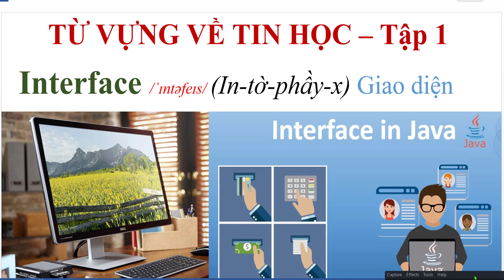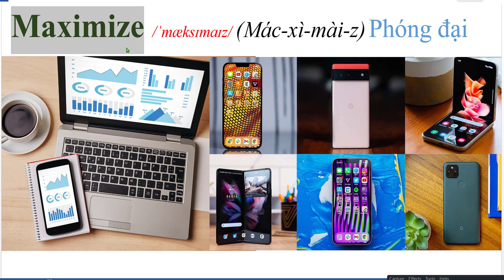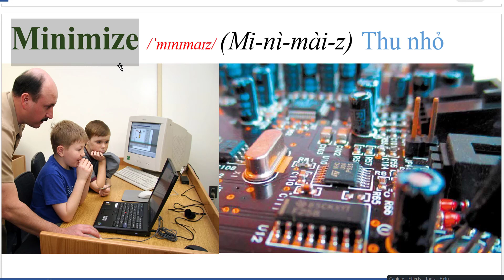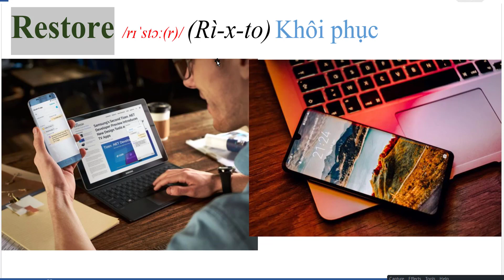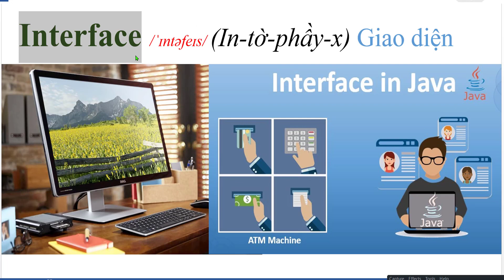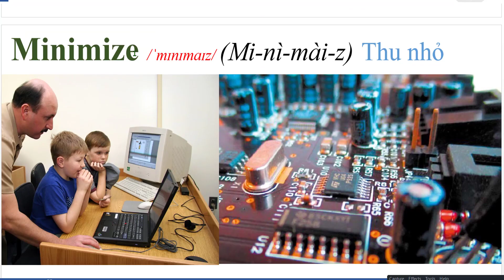Tiếng Anh hàng hải: Từ vựng về TIN HỌC (IT) rất cần thiết cho thủy thủ - P1- Tiếng Anh Bồi- Vinglish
Khi bạn lái tàu biển, giỏi tin học sẽ rất cần thiết, nó sẽ giúp các bạn xử lý tốt các vấn đề trục trặc trên tàu biển cũng như máy tính.